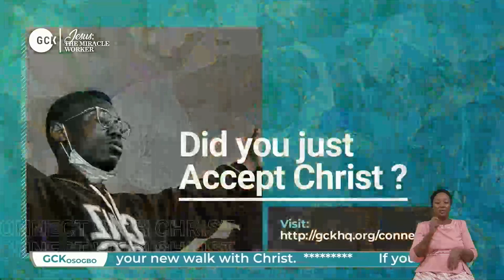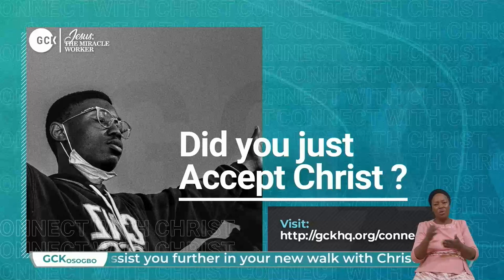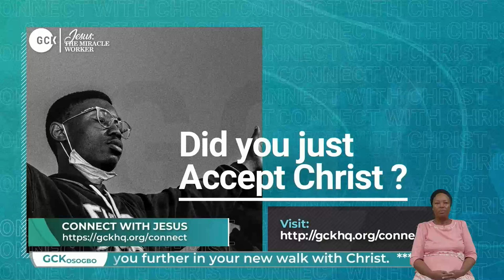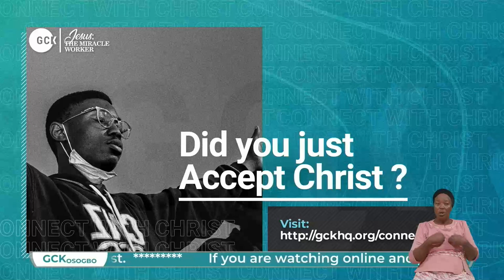Jesus The Impartial Intercessor for Every Individual vfr By Pas W.F. Kumuyi